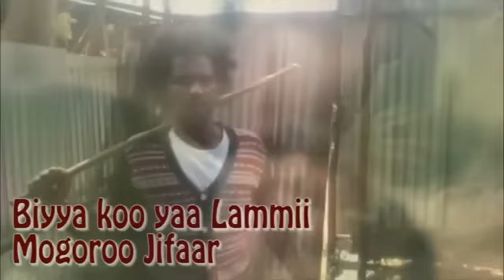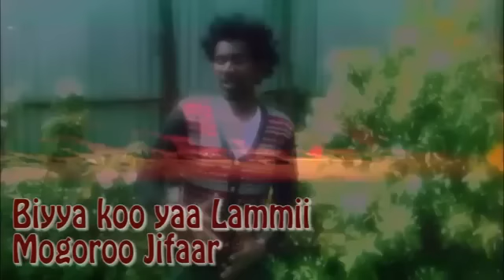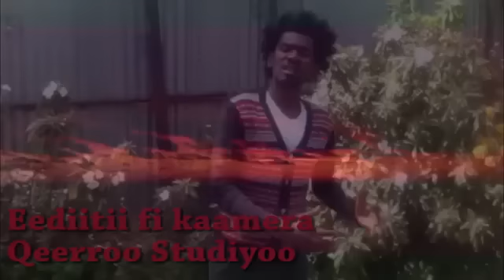**New** Mogoroo Jifaar - Biyya Koo Yaa lammi OromoProtests 2015